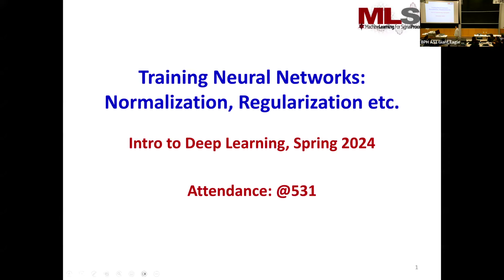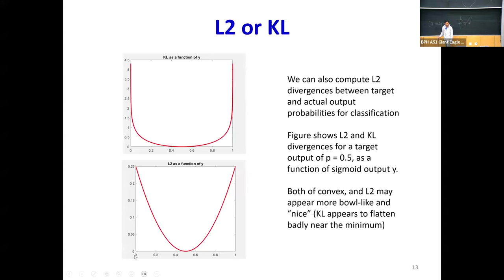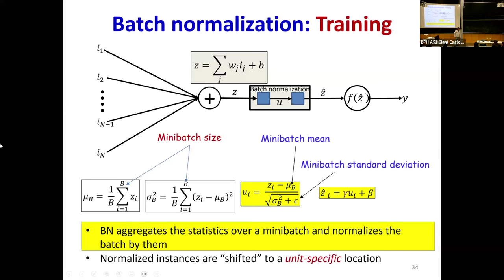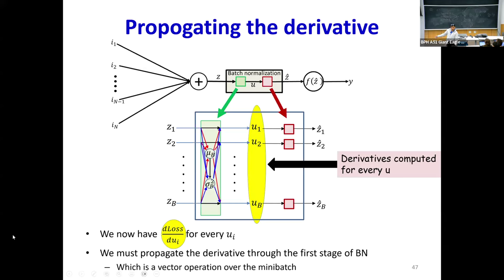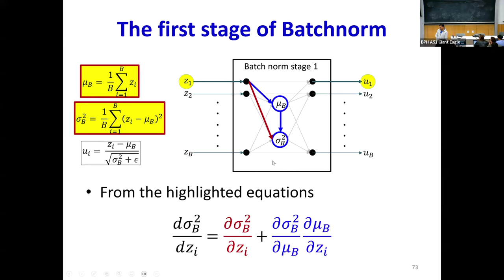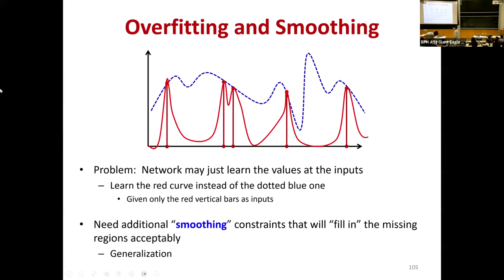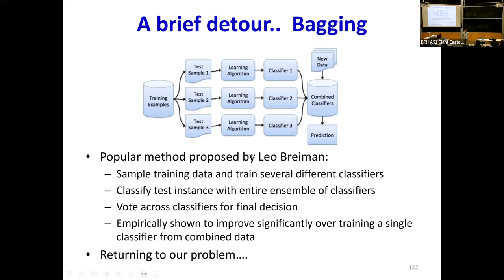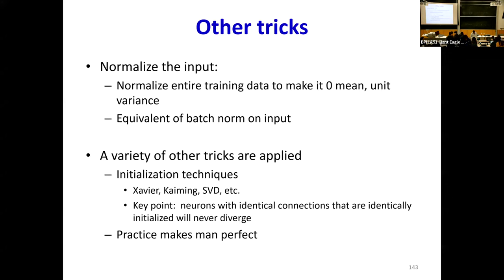IDL Spring 2024: Lecture 8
This is the eighth lecture of the 11785 Introduction to Deep Learning course at CMU.

It covers the following topics
-The choice of divergence (loss) function can affect your training
--Ideally, the loss must be bowl-shaped w.r.t. parameters
--For classification problems, the KL divergence is convex w.r.t. the weights of the output layer, whereas the L2 divergence is not convex
-We learned about several key procedures needed for better optimization and generalization:

Batchnormalization:
- At any neuron,  minibatches of inputs can have a statistical "covariate shift" with respect to other minibatches
 --Making them unrepresentative of the overall distribution of data
- Batch normalization handles this by "standardizing" the minibatches at each neuron.
        By moving all minibatches to a common location in the space
        This is done by
            First "centering" the minibatch at the origin and normalizing its variance to 1, and
            Scaling the minibatch and moving it to a new, neuron-specific location in the space
            The scaling factor and location are neuron-specific BN parameters
    Backpropagation (derivative) rules must be modified to account for Batch normalization
        Because, due to normalization, every instance in a minibatch contributes to the normalized value of any instance in the minibatch.
        Modification is required both to actually account for the normalization in computing derivatives and to estimate the neuron-specific BN parameters
        We learned how to derive the derivative rules for BN using influence diagrams
    The mean and variance used to "center" test data must be estimated from the training minibatches

     Regularization:

    -In the absence of other constraints, a model can easily learn to match the local patterns of the training data instead of the underlying global trends
    -- "Overfitting"
    -- This can happen because the weights of the neuron can grow in an uncontrolled manner, permitting the network output to change steeply with input.
 -This can be controlled by adding a "regularization" term to the loss, that encourages network weights to be small (i.e. to have low L2 norm).
    -- This gives us the "weight decay" heuristic in gradient descent.
    -- The network can also be regularized by making it deeper, rather than wider

     Dropout:

    -Dropout randomly "deletes" (sets to 0) neurons in the network, with some probability α during training
        --In principle, it emulates bagging over all possible networks, obtained by sub-selecting neurons in an N-neuron network.
    --It forces neurons to learn "denser", and thus more informative features.
    -To account for dropout in training, the outputs of neurons must be scaled by α during inference
        - This is actually an approximation to the expectation over all bagged networks
        - There are multiple ways of actually implementing this, including pre-scaling network weights, or scaling down neuron outputs during train

     Gradient clipping:

 Gradient clipping caps the magnitude of derivatives during training, to prevent instability in training.

    Data augmenation:

    Data augmentation generates synthetic training instances by distorting actual training samples, to expand the training set.